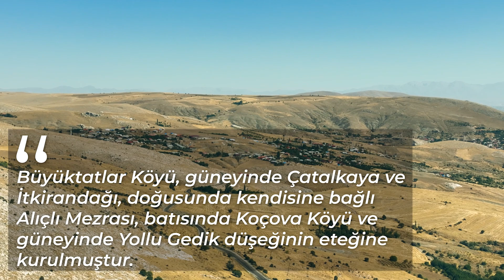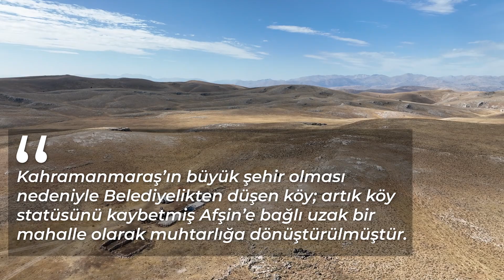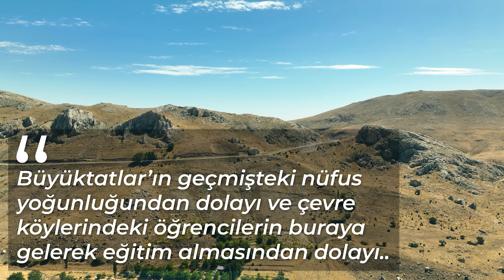BÜYÜKTATLI KASABASI BELGESELİ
Büyüktatlı Kasabası Yardımlaşma Ve Yaşatma Derneği Belgeseli